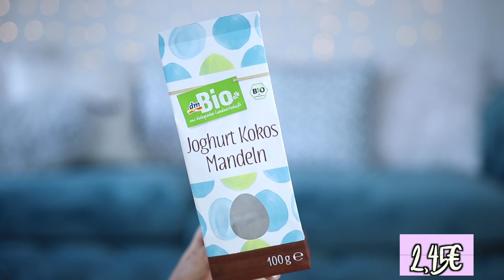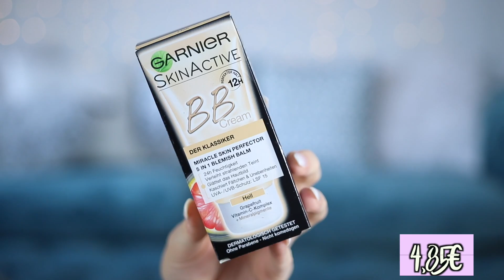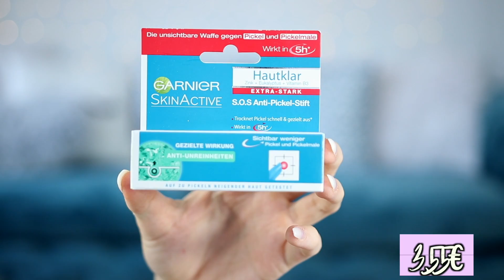WUHU! 😍 Diese DM NEUHEITEN gibt es im APRIL 2019! Balea, Nivea & Food!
Ich war mal wieder bei DM einkaufen! Es gibt echt coole Neuheiten im April 2019!

Giulia